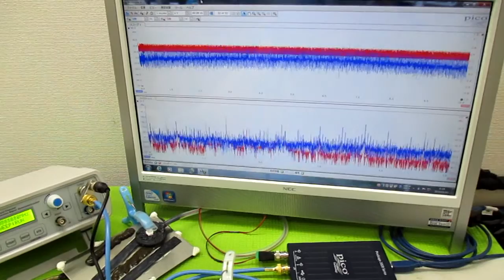メガヘルツの超音波発振制御プローブ製造技術